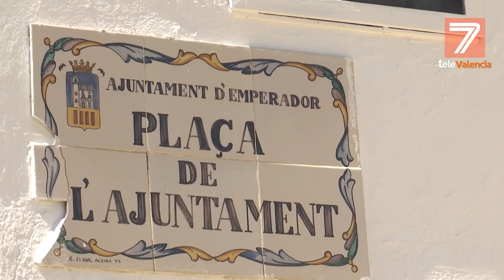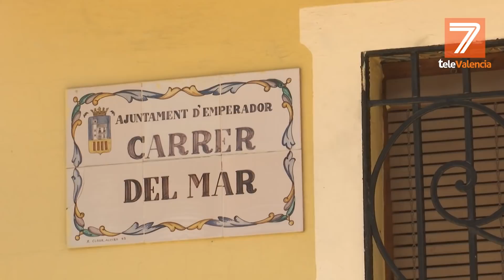El pueblo más pequeño de España está en Valencia